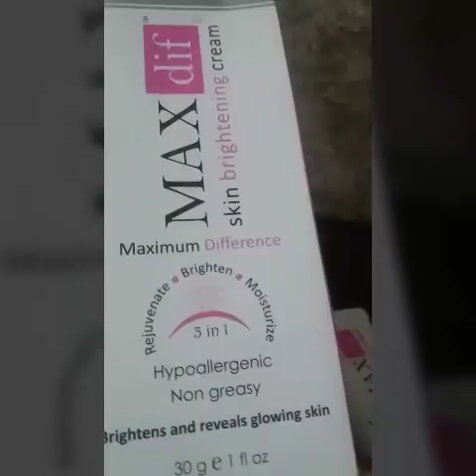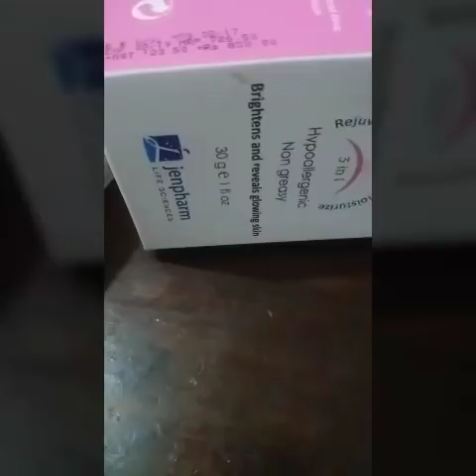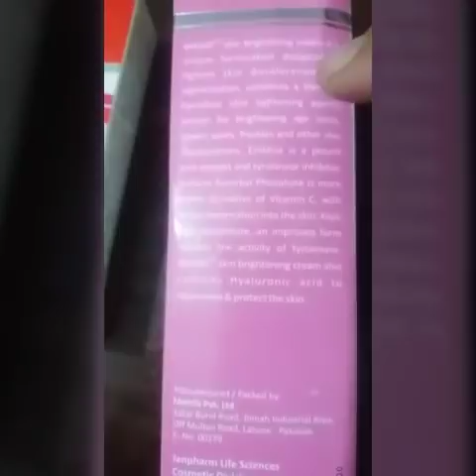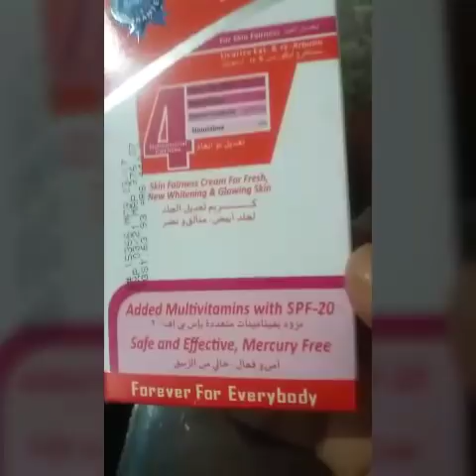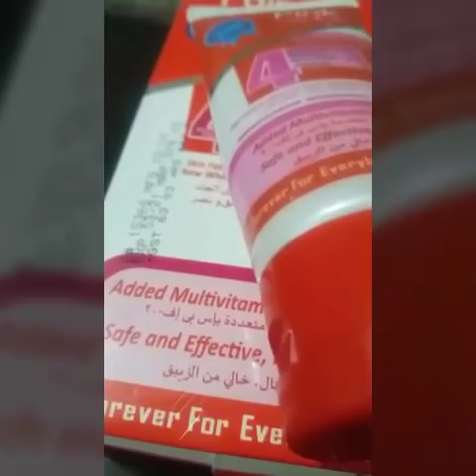Which is best for whitening max diff or fair and pink